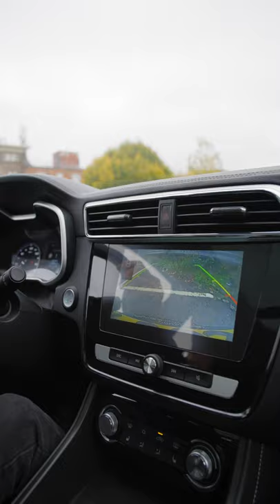Drive backward - MG Motor Europe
Guess we’ve all been there… always remember safety comes first no matter what!